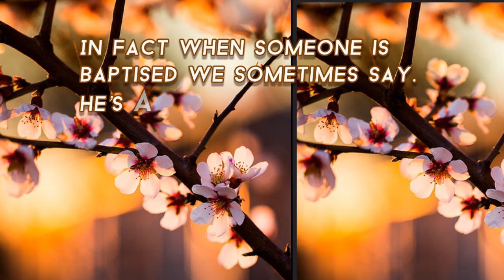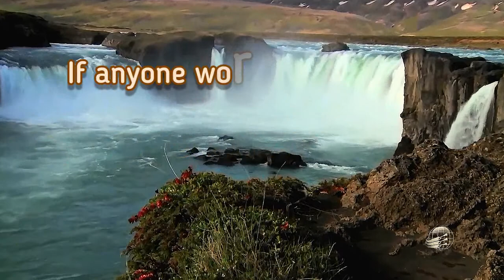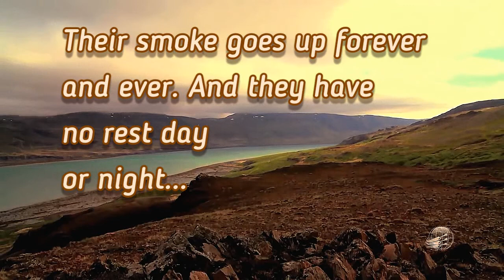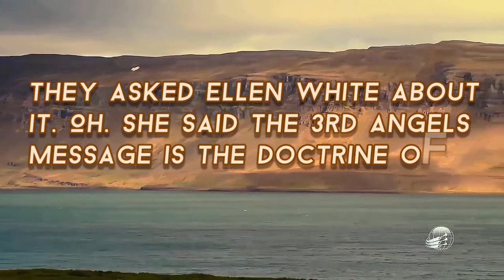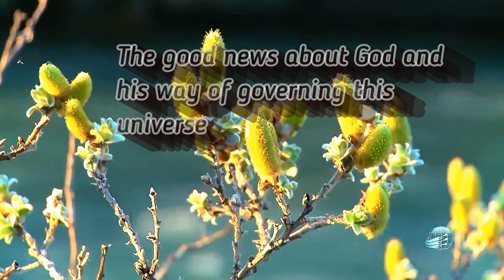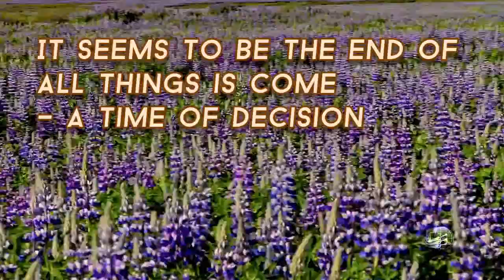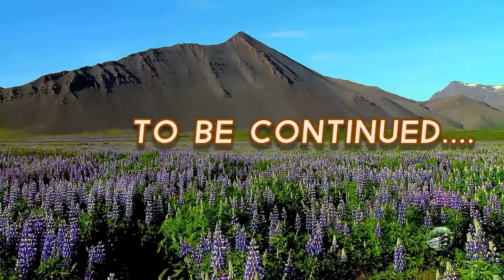1/7 The 3AM's Can God Be Trusted? Graham Maxwell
Does Times of the Mark of the Beast 😱terrify you and feel afraid? If you're afraid of God, you cannot love him. 1 John 4.9 says "There is no fear in Love. Perfect love casts out our fear". Would you be excited to be friends or adore & worship a Person who told you "Do what I say or else I must Torture you in Fire for eternity?". Why would you even want to speak to such a scary person? This explains the mindset of many atheists🤯 What is the REAL definition God's eternal Fires in Revelation?

Watch this video to find out where is the Good News in the 3 Angel's Messages? Continues in 4 more videos! Visit pineknoll.org for entire week series, The Everlasting Good News

This is part one of a fabulous blessing you're about to receive after listening to the entire 8 parts with different topics about 5 minutes each. It's a message that will touch you and help you make your peace with your Maker and God.

Beautiful timelaspes by Pr David Gates (Gospel Ministries International) Moments of Peace videos

Download the entire transcript and message here